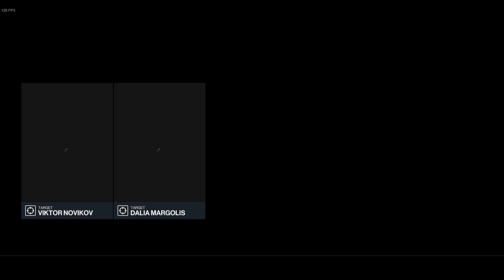Hitman - A Break from the Auction Assassination [Full Guide with Shortcut]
00:00 - Introduction Guide
00:20 - Dalia Margolis Speech
01:00 - Heading to the Assassination Spot
02:00 - The Waiting Game
03:24 - Assassination Part